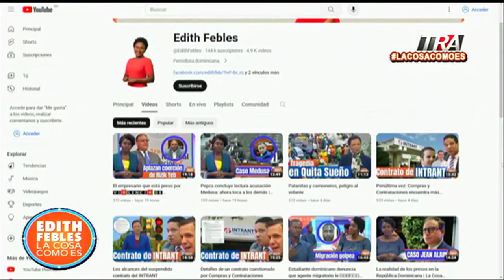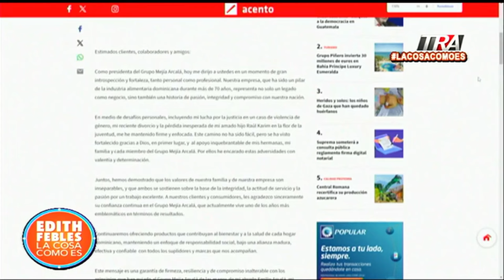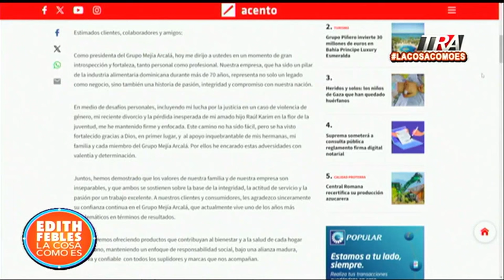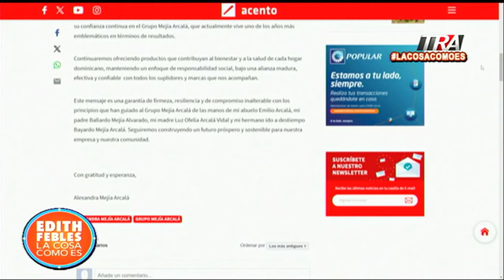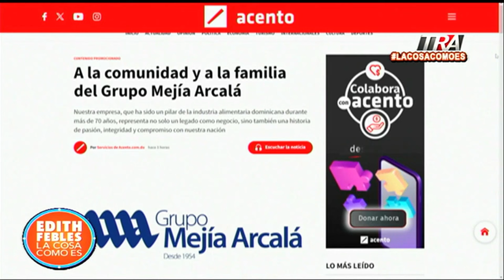Coerción a Raúl Rizik mientras en Medusa exigen decisión al juez